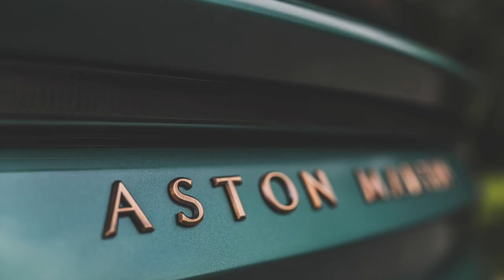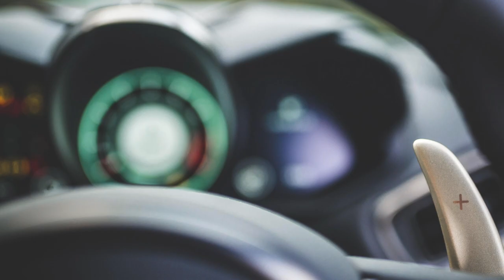Aston Martin DBS 59 Pays Homage to 1959 Le Mans Win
This video is about Aston Martin ‘DBS 59’ Pays Homage to 1959 Le Mans Win